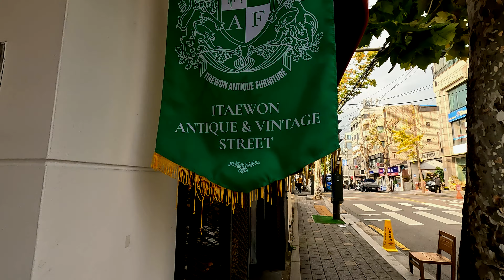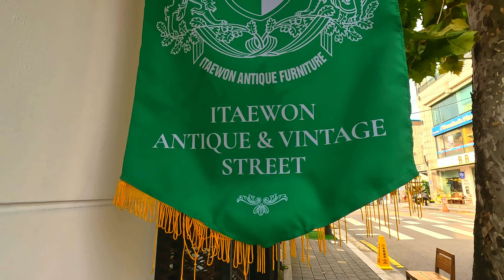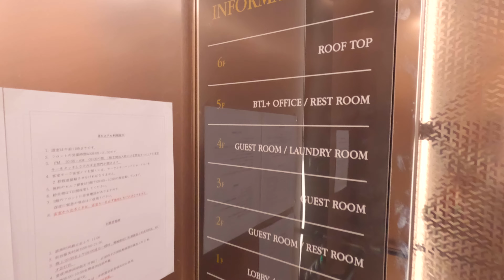🇰🇷Seoul🇰🇷📺 Itaewon Antique & Vintage Street🏺❄️ H Hostel Itaewon ⛄️ 2024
Hotel experience and review at the end